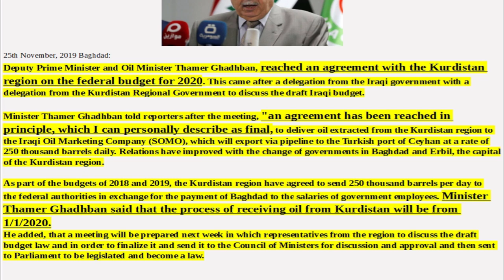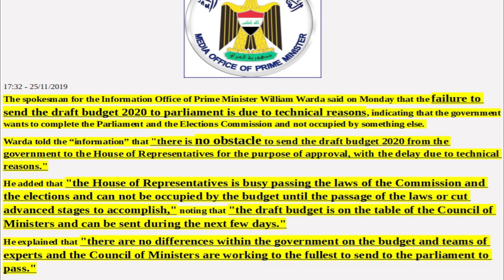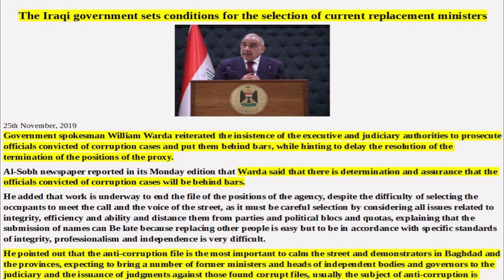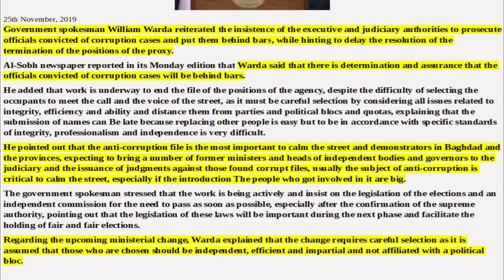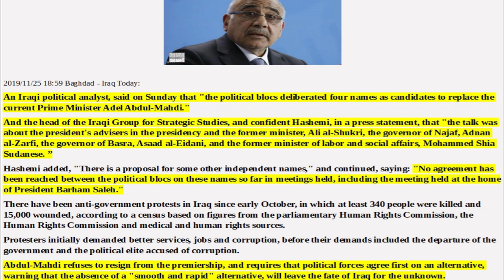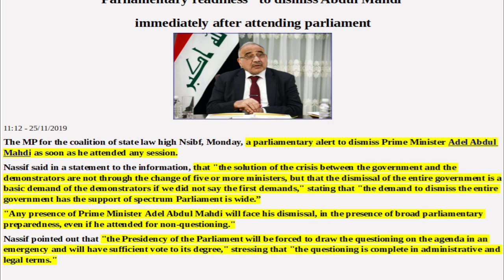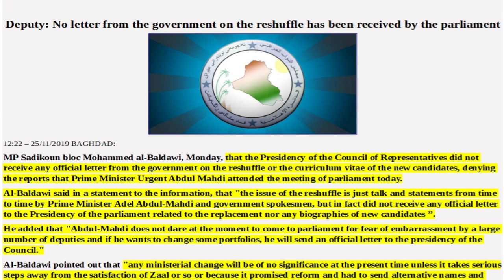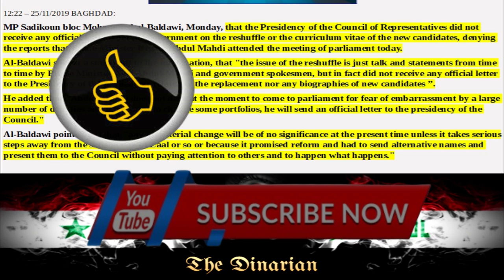🇮🇶🇮🇶 FINALLY IRAQ 2020 BUDGET AGREEMENT REACHED/MADHIS HEAD IN THE NOOSE AND TIGHTENING 🇮🇶🇮🇶